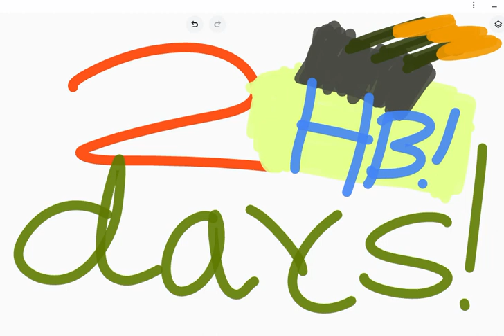2 Days until my birthday coming this Saturday!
Hi guys!  Only 2 days until my birthday coming up until I'm 21 years old this Saturday March 11th 2023 with my twin brother DeShawn.